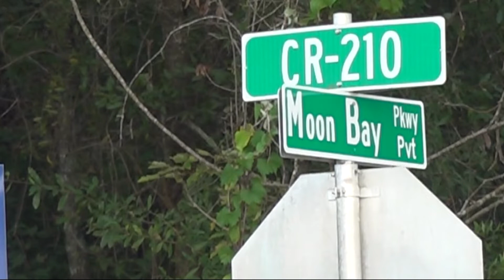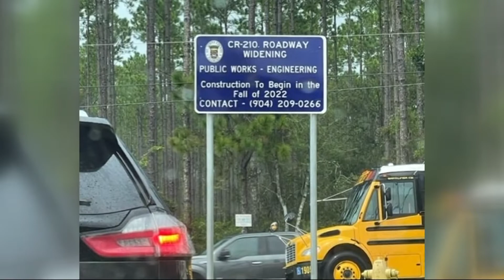'It will help with a lot of traffic:' Widening project on CR-210 in St. John's County starts in Octo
St. John's County engineer, Duane Kent, says the widening project will take a couple of years to complete.